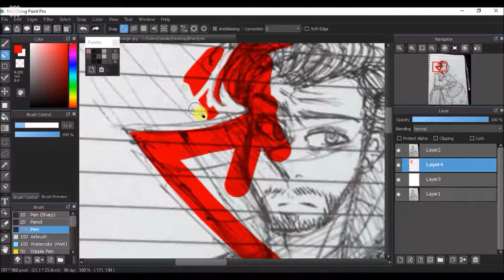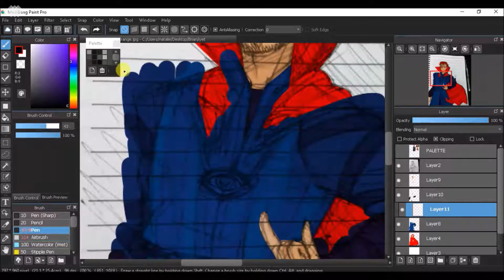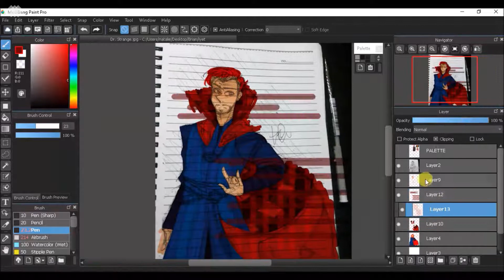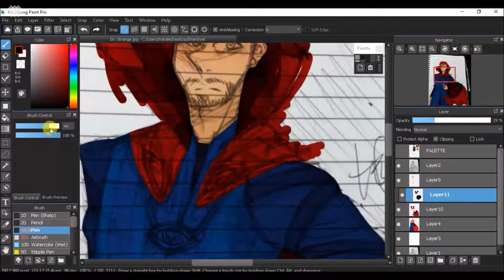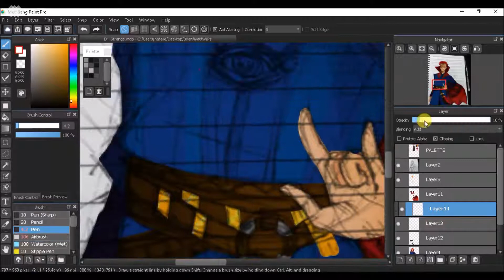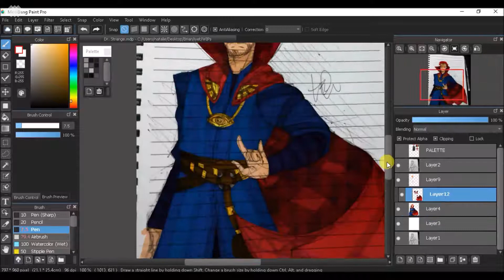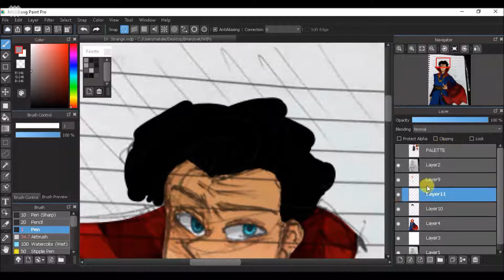Doctor Stephen Strange | 3D SPEEDPAINT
BONUS: It also has a small tutorial on how to color your traditional pieces digitally, but you might have to pause it in case it's too fast! I hope it helps you!

Since I'm here at the hospital, I brought my laptop and tablet here to draw. Good thing I have a Doctor Strange traditional piece saved in my laptop (what a coincidence)! The nurses here kept saying it's lit too lmao

Doctor Strange is played by the lovely Benedict Cumberbatch~

The references of Doctor Strange (those lovely 2 fan arts you saw) in the video are already credited!

I also did a 3D Art of Iron Spidey from Infinity War, but there's no speedpaint sadly ;-;

I've come to bargain!

TOOLS USED:
- Wacom Intuos Comic (Tablet)
- MediBang Paint Pro (Painting program)
- IceCream Screen Recorder (Recording program)
- Movie Maker (Editing program)